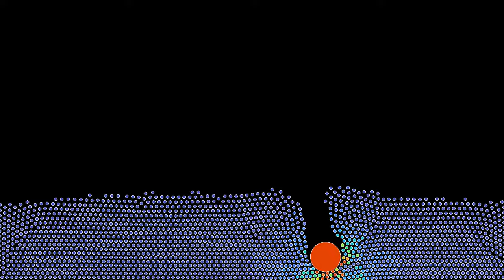Deep impact: Throwing large discs into a Lennard-Jones crystal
In this simulation, five massive discs of decreasing size are thrown into a "sea" containing 2079 small particles interacting with a Lennard-Jones potential. I had in mind producing some kind of impact crater surrounded by ejecta, but it turns out that the particles are too mobile for the discs to leave a lasting mark.
The first disc has a mass 5 times as large as the small particles, and a radius 10 times as large. These parameters then decrease linearly, until the fifth disc, which has the same mass as the particles, and twice the radius. All particles and discs are subjected to gravity, and the small particles are coupled to a thermostat, while the discs are subjected to a viscous friction force, proportional to their speed. The color of the particles indicates their kinetic energy, red particles move faster than blue ones. Tomorrow's simulation will show what happens when the thermostat is switched off.
The thermostat used here uses the "Nosé-Hoover-Langevin" algorithm introduced by Ben Leimkuhler,  Emad Noorizadeh and Florian Theil, see reference below. The idea of the algorithm is to couple the momenta of the system to a single random process, which fluctuates around a temperature-dependent mean value. Lower temperatures lead to lower mean values. To save on computation time, particles are placed into a "hash grid", each cell of which contains between 3 and 10 particles. Then only the influence of other particles in the same or neighboring cells is taken into account for each particle.